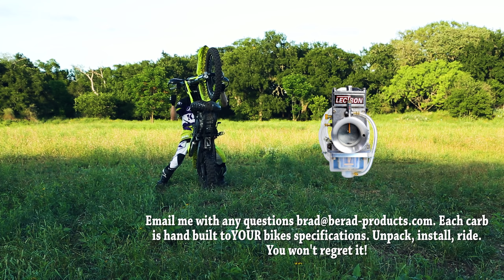"Smoke Dream" - 2003 YZ250 Single Track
Send Me Stuff:
United States